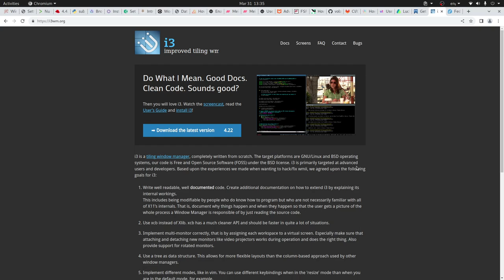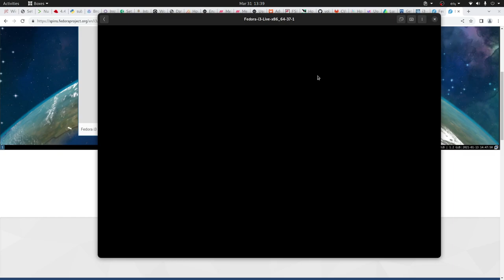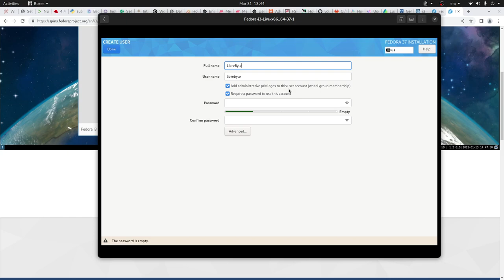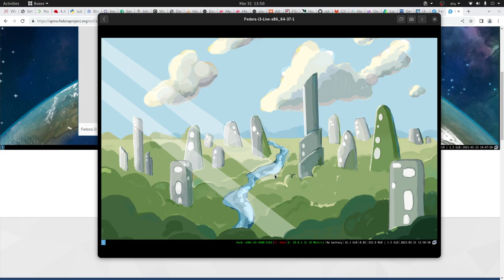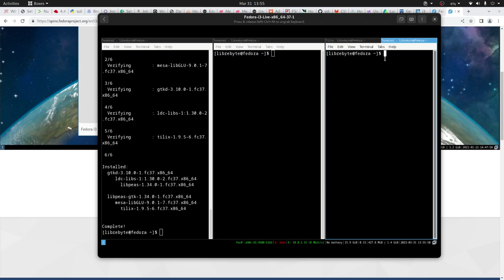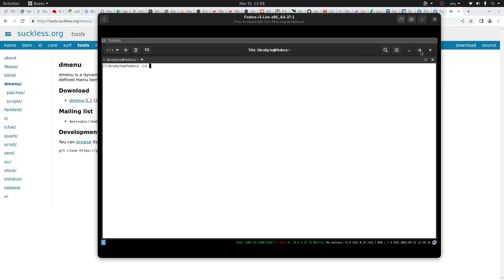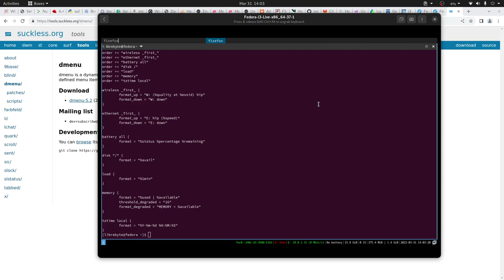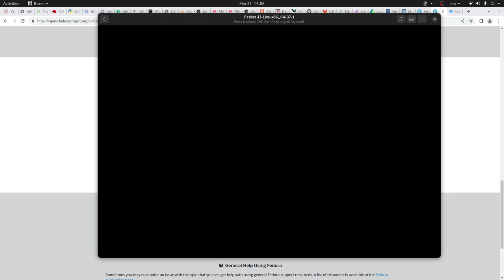Fedora 37 - I3 Spin - 1 distro para Hackers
Fedora i3 Spin proporciona el popular administrador de ventanas de mosaico i3. i3 es  atractivo para todos los que prefieren usar el teclado sobre el ratón. i3 es flexible y altamente configurable.

Este spin recopila aplicaciones livianas para la navegación web, la edición de texto y la reproducción de medios, el Fedora i3 Spin ofrece una experiencia completa con una interfaz de usuario minimalista.